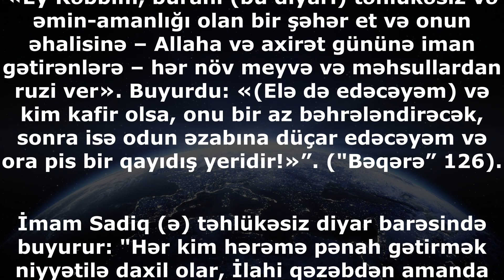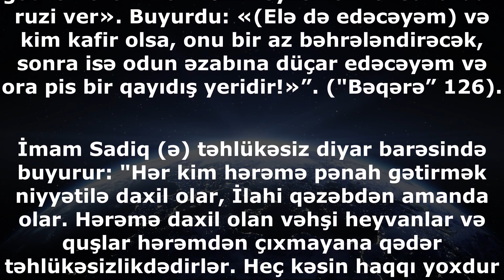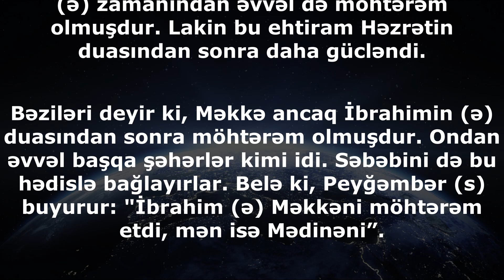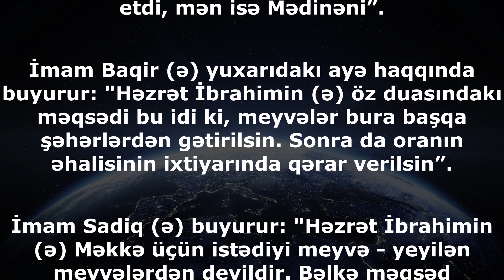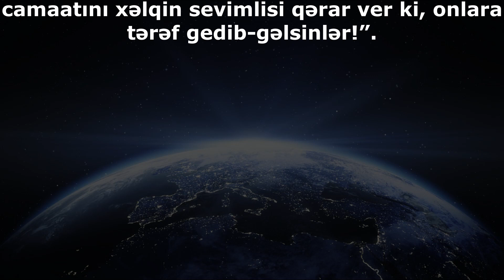Dünyanın ən amanlıq yeri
"Və (xatırlayın) o zaman(ı) ki, İbrahim dedi: «Ey Rəbbim, buranı (bu diyarı) təhlükəsiz və əmin-amanlığı olan bir şəhər et və onun əhalisinə – Allaha və axirət gününə iman gətirənlərə – hər növ meyvə və məhsullardan ruzi ver». Buyurdu: «(Elə də edəcəyəm) və kim kafir olsa, onu bir az bəhrələndirəcək, sonra isə odun əzabına düçar edəcəyəm və ora pis bir qayıdış yeridir!»”. ("Bəqərə” 126).

İmam Sadiq (ə) təhlükəsiz diyar barəsində buyurur: "Hər kim hərəmə pənah gətirmək niyyətilə daxil olar, İlahi qəzəbdən amanda olar. Hərəmə daxil olan vəhşi heyvanlar və quşlar hərəmdən çıxmayana qədər təhlükəsizlikdədirlər. Heç kəsin haqqı yoxdur ki, onları ram etsin və ya əziyyət versin”. (Tebyan)

Həzrət Peyğəmbər (ə) Məkkənin fəth günündə buyurur: "Allah yerlə göyü yaradan zaman Məkkəni Qiyamət gününə qədər möhtərəm qərar verdi. Heç kəs üçün nə məndən əvvəl və nə də məndən sonra caiz deyildir və olmayacaqdır ki, onun hörmətini sındırsın. Ancaq mənim üçün günün bir saatında icazə verildi ki, onu fəth etmək üçün ordumla ona daxil olam”.

Bu ayədən və hədislərdən belə nəticə çıxartmaq olar ki, Məkkə Həzrət İbrahimin (ə) zamanından əvvəl də möhtərəm olmuşdur. Lakin bu ehtiram Həzrətin duasından sonra daha gücləndi.

Bəziləri deyir ki, Məkkə ancaq İbrahimin (ə) duasından sonra möhtərəm olmuşdur. Ondan əvvəl başqa şəhərlər kimi idi. Səbəbini də bu hədislə bağlayırlar. Belə ki, Peyğəmbər (s) buyurur: "İbrahim (ə) Məkkəni möhtərəm etdi, mən isə Mədinəni”.

İmam Baqir (ə) yuxarıdakı ayə haqqında buyurur: "Həzrət İbrahimin (ə) öz duasındakı məqsədi bu idi ki, meyvələr bura başqa şəhərlərdən gətirilsin. Sonra da oranın əhalisinin ixtiyarında qərar verilsin”.

İmam Sadiq (ə) buyurur: "Həzrət İbrahimin (ə) Məkkə üçün istədiyi meyvə - yeyilən meyvələrdən deyildir. Bəlkə məqsəd insanların ürək meyvəsi, yəni məhəbbət idi. Bu mənada ki, Pərvərdigara! Məkkə camaatını xəlqin sevimlisi qərar ver ki, onlara tərəf gedib-gəlsinlər!”.